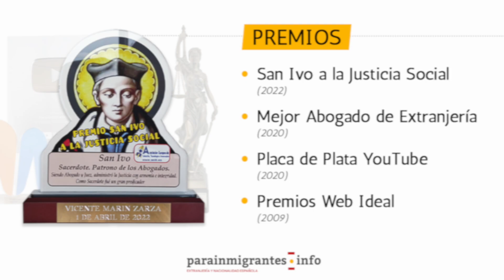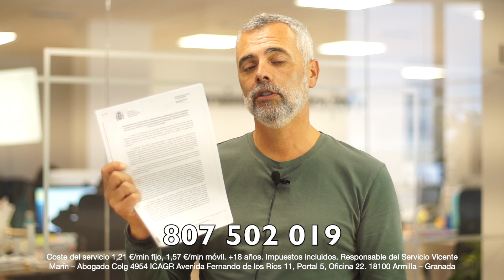💥 Instrucción del Arraigo para la Formación: ¡Ya disponible! ✌🏼🤩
🔴 ¡¡¡ÚLTIMA HORA!!! 🙋🏻‍♂️ Ya tenemos publicada en nuestra web la INSTRUCCIÓN del ARRAIGO PARA LA FORMACIÓN ✅ Conoce los detalles AQUÍ ➡️